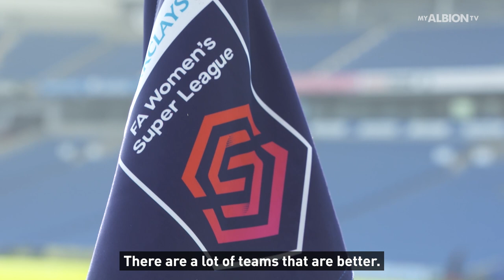Elisabeth Terland Joins Brighton & Hove Albion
A chance to meet Brighton & Hove Albion's Norwegian striker.